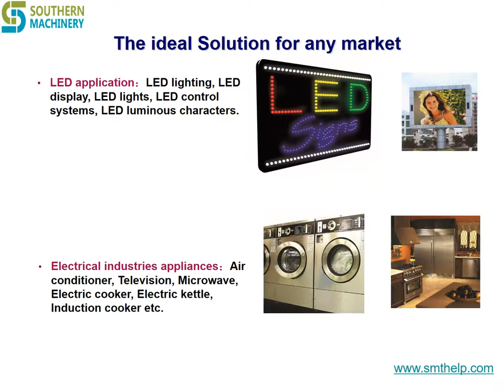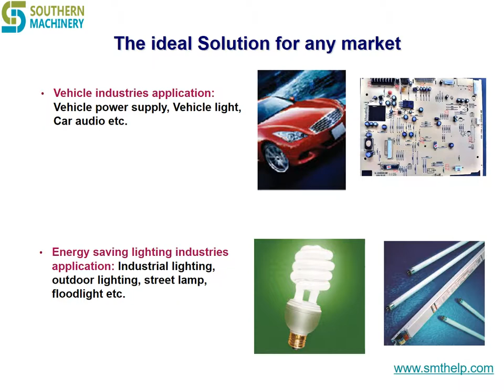How to operate Auto Insertion Machine to Assembly PCB by Through hole technology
We design and manufacture automatic machine for the PCB/SMT and Thru-hole industries in Shenzhen China. We help companies looking to low cost equipment with smart, ROI-driven assembly equipment solutions. To watch the machine working video, please search: "Odd form insertion machine" in Youtube.

3.
4. Google：Auto+Insertion

1, How to operate Auto Insertion Machine to Assembly PCB by Through hole technology
2, How to install Wave slodering Machine for Power Supply manufacturing
3,How to setup  Refow Oven Machine profile for Surface Mount technology
4,How to make LED driver PCB Assembly  by Through hole technology
5,How to build a factory  to Assembly LED lighting by Surface Mount technology
6,How to build a factory  to Assembly Car audio by Through hole technology
7, How to install stencil cleaner Machine for Surface Mount technology